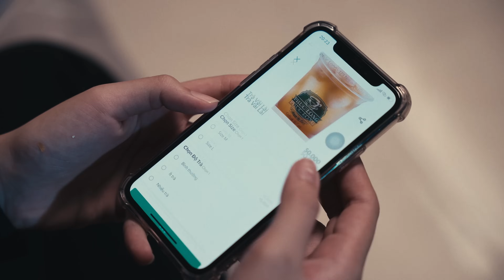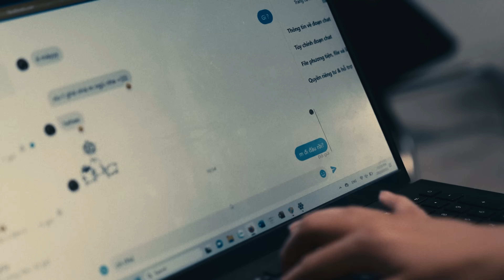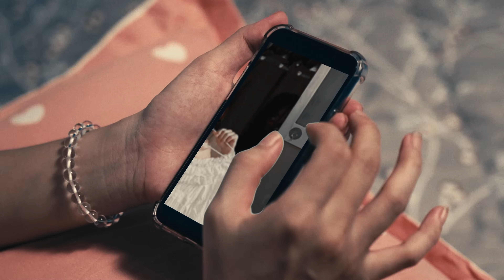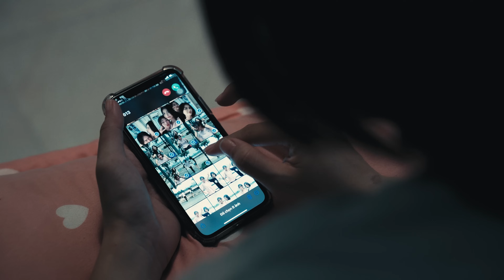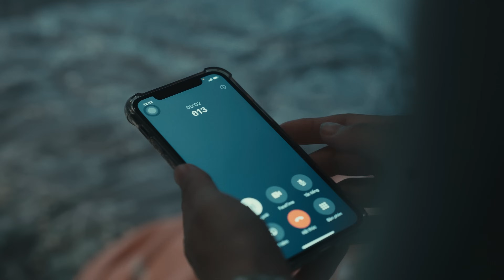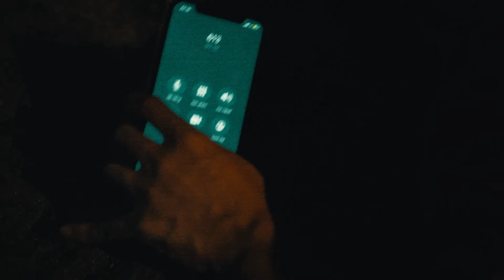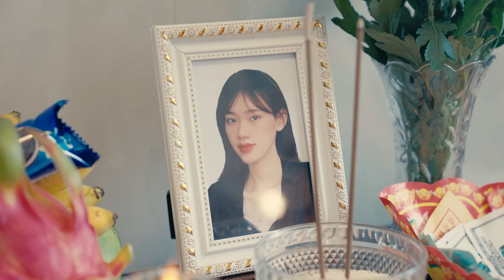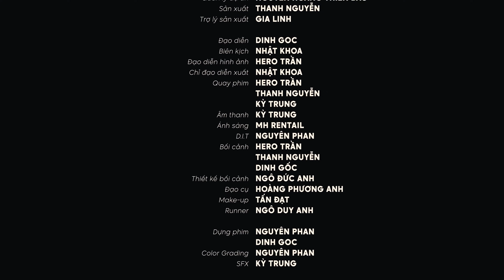Trục Hồn (Full) - 613 series | CFilm Shorts | Bí ẩn cuộc gọi 613!!! Những kiêng kị khi đi đám tang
Sau cái chết bí ẩn của Hạnh, những sự kiện kì bí liên tục diễn ra xung quanh Trân. Cơn ác mộng hàng đêm, thái độ bí ẩn của người anh và đặc biệt là cuộc gọi ma quái 613. Liệu có thực sự đây là những câu chuyện tâm linh hay có thế lực nào đứng sau, giật dây? Đây cũng chính là lời cảnh tỉnh cho những ai vẫn xem thường những điều kiêng kị mà ông bà nhắc nhở. Ai không tin, người đó phải chết!!!

Kênh truyền thông các dự án phim thuộc Celeb Network
Fanpage:   / cltv.celebnetwork
© Bản quyền thuộc về CFilm Shorts
© Copyright by CFilm Shorts ☞ Do not Reup